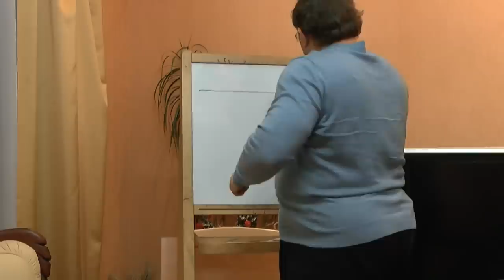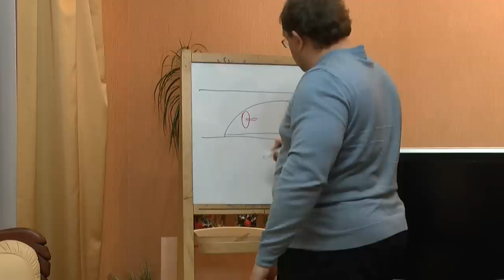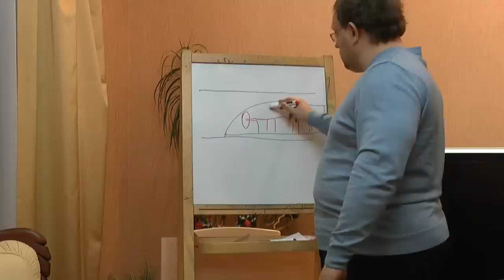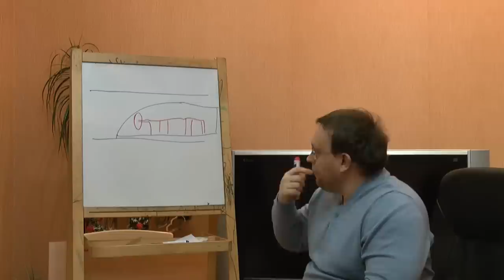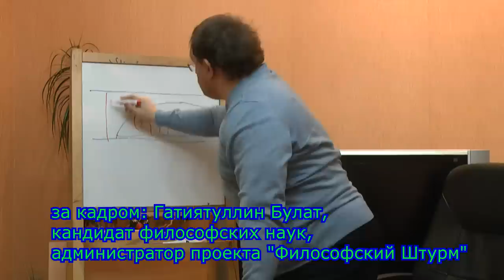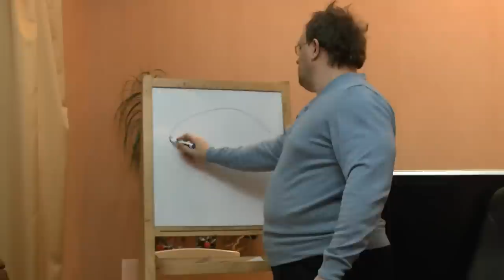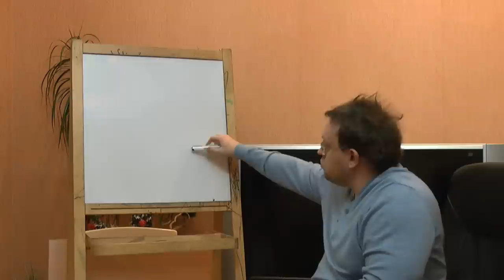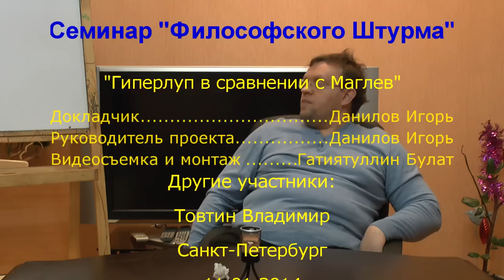Гиперлуп в сравнении с Маглев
Обсуждаем новый проект высокоскоростного трубопроводного транспорта, который должен (по замыслу проектировщиков) составить экономическую конкуренцию проекту Маглев ("Магнитная левитация") - скоростным поездам на магнитной "подушке". Обсуждаются достоинства и недостатки нового проекта - Гиперлуп, гиперпетля (Hyperloop), возможные проблемы, связанные с его реализацией. Идейный организатор проекта -  изобретатель и основатель SpaceX Элон Маск.